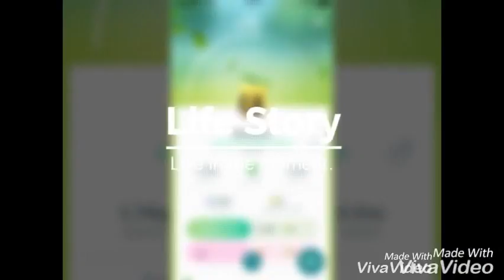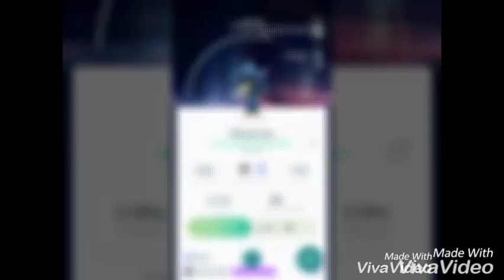Pokémon go video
Yay finally uploaded